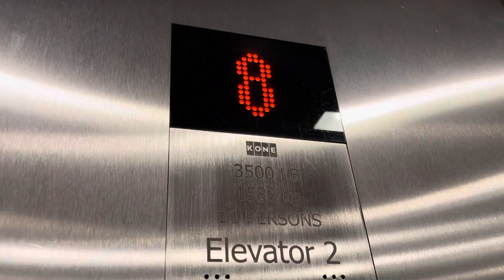Kone Traction Elevator #2 @ AC Hotel Marriott Madison WI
Recorded March 10, 2022 at 9:12 PM.
I always keep getting the same elevator over again.